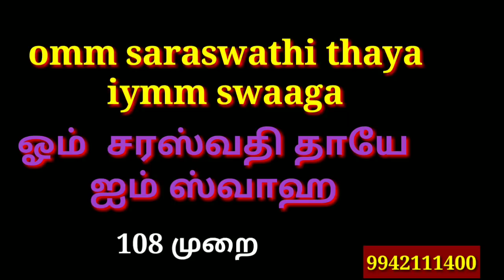21-11-2018 daily chant manthra -28 தினம் ஒரு மந்திரம்-28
Anandha oli foundation 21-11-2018 daily chant manthra -28 தினம் ஒரு மந்திரம்-28

மந்திரம் எப்படி சொல்வது  ?

 bairali jothidam  youtube சேனல் முதல் வீடியோ